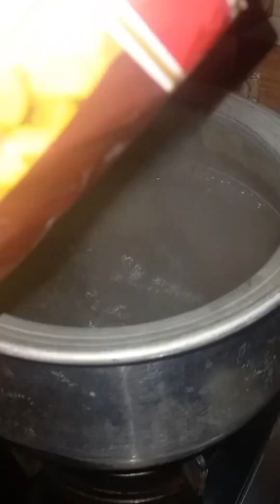Morning 🌄 m y kam must krin / today cooking chicken 🐔 macaroni 😋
# salma vlogs # youtube video youtubevideo # morning routine vlogs # vlogs vlogger vlog vlogging # birds 🐦 🐦‍⬛
# lunch boxs # lunch for kid's # ideae lunch for kid's # today lunch chicken macaroni 😋